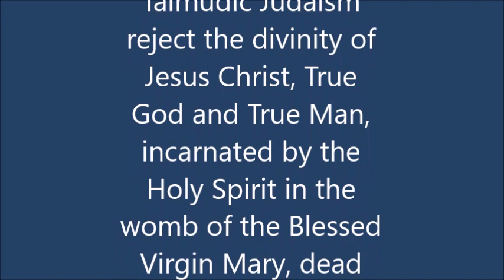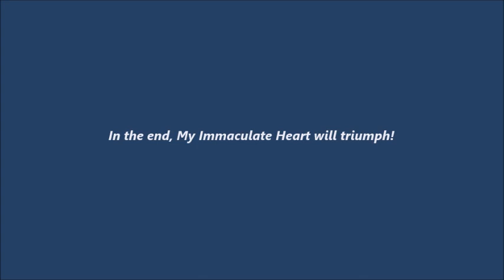Bergoglio and Tucho applaud the announcement of the coming of the Antichrist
Em 2012, Abram Skorka announces the arrival of a future messiah, Bergoglio and Tucho applaud.